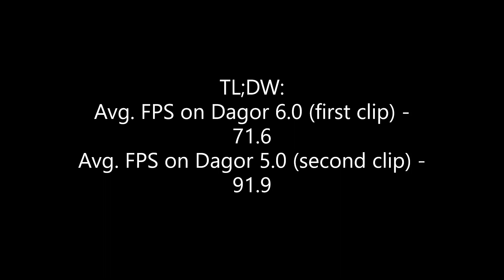War Thunder Dagor 6.0 vs. Dagor 5.0 Benchmark (1080p Movie preset, Battle of Berlin)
Dagor 6.0 sees a significant performance hit in FPS compared to 5.0, however, it is still easily playable on a GTX 1050 Ti at 1080p when an overclock is applied.

Avg. FPS for Dagor 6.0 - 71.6
Avg. FPS for Dagor 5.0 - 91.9

Graphics Settings: 1920x1080, Movie preset

System specifications:
i5-8400
16 GB (2x8) DDR4-2400
GTX 1050 Ti, +225 core and +1000 memory